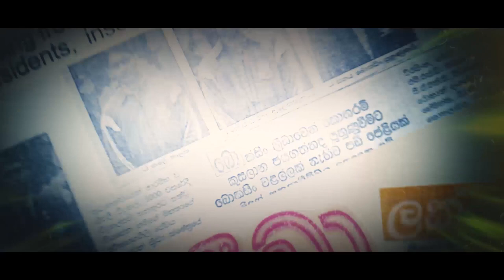සියක් වසක (Siyak Wasaka) | Official Trailer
"සියක් වසක (Siyak Wasaka)" musical composition was produced as a reminiscence of pride throughout the history of 110 years of Sivali Central College.

-Trailer Copyrights-

Video Footages :
Fawzan Fauz©
CREW 360©
Osura Vithanage©

Track Mixed and Mastered :
Samith R @ DreamS Studio

VFX & Colour Grading :
Voyage Studios